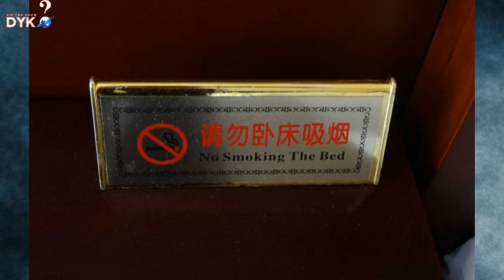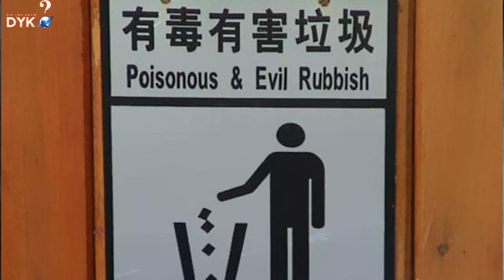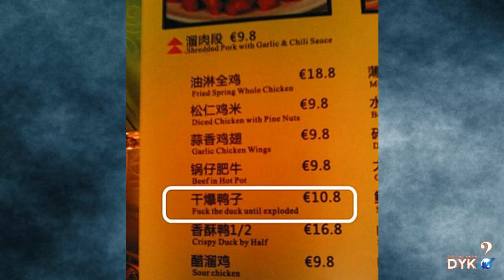10 Hilarious Chinese Translation Fails PART 2